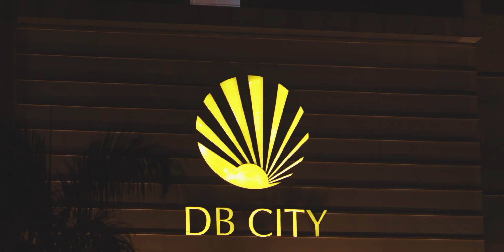Advantage - Madhya Pradesh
Madhya Pradesh Industrial Development Corporation presents state's competitiveness as a favorable investment destination.
Visit invest.mp.gov.in for more details.